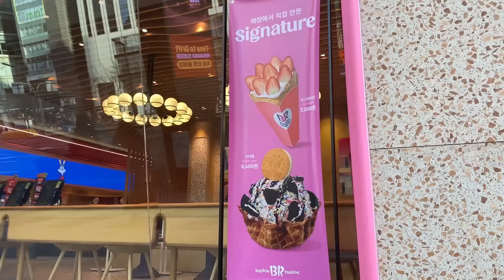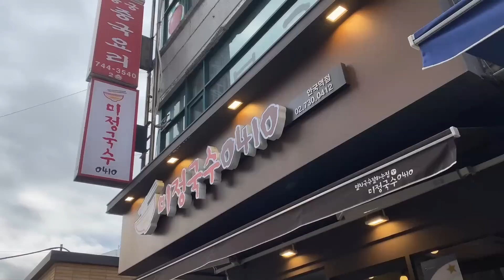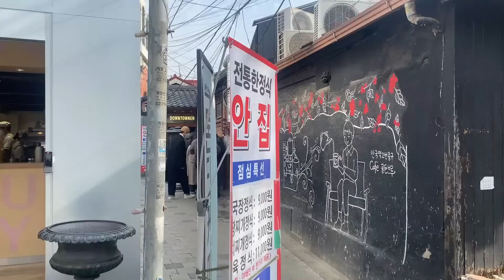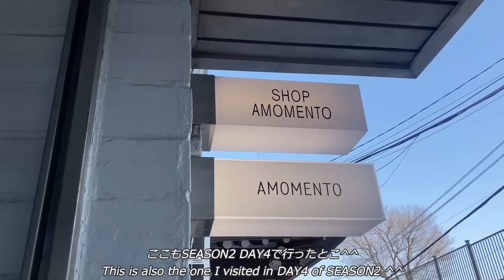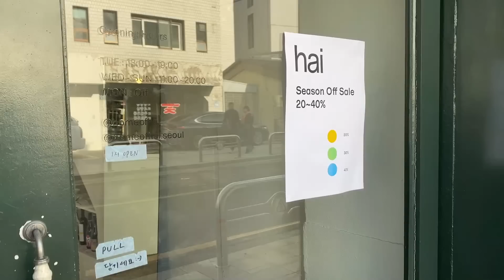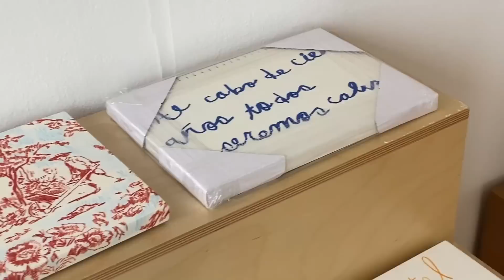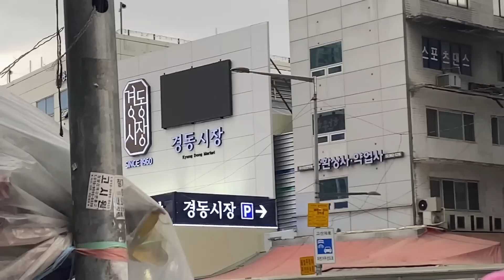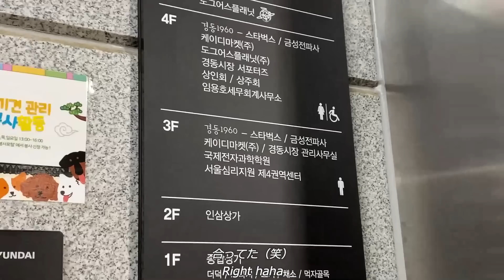ENG ) 韓国旅行 * ソウルおすすめショップ10店舗！京東市場の最新スタバと美肌漢方 (DAY4) vlog ひとり 最新 最新情報 モッパン 買い物 おすすめ グルメ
こんにちは！今回は西村・北村あたりをうろちょろしております。
毎度のことですが食とショッピング楽しんでるので何かしら参考になれば嬉しいです♡

次のDAY5がラストになります～～～！
が、春までには再び渡韓したい！と思っております！

▼If you are fluent in another language, please help in translating videos❣️❣️

▼自己紹介 (English & 한국어 below)
こんにちは、マイです！ほんとーにそこらへんにいる、少々やかましめなアラサー女です。
韓国一人旅が好きで、ふらっと行ってvlogに残していっています✨
（最低でも2か月に1回渡韓を理想にしてます！）
その他は、夫との毎日や、自炊なんかもたまに…^^

・食べること
・ファッション
・異文化/語学

が好きで、そんな要素がわんさか詰まった動画になってると思います…！笑
留学経験があり英語をある程度習得しているので、基本的に動画には全て英語字幕を付けています。
楽しんでご覧いただけると嬉しいです…^^

▼자기소개
안녕하세요 마이입니다! 정말 아무 변철도 없는 가끔 너무 시끌벅적한 여자예요.
한국 혼자 여행을 좋아해서 훌쩍 가서 vlog에 남기고 가고 있어요✨
(최소 2개월에 한번은 방한을 이상으로 하고 있습니다.)!
그 밖에는 남편과의 일상이나 요리같은것도 가끔...^^

·음식
·패션
·이문화/어학

를 좋아해서 그런 요소들이 잔뜩 담긴 동영상이 되어있다고 생각합니다...!ㅋㅋ
유학 경험이 있고 영어를 어느 정도 습득했기 때문에 기본적으로 동영상에는 모두 영어 자막을 달고 있습니다.

▼About me
Hi there! I'm Mai, just a normal (& maybe sometimes too energetic) woman based in Japan!
On my channel you'll mainly see Korea trip vlogs.
I like visiting Korea, so I try to do it at least once every 2 months and vlog during the stay.
Otherwise, I vlog just my daily life with my husband, such as cooking at home and stuff.

·food
·fashion
·different cultures/languages

Those are basically what I like, and I think you can feel it very much from videos I make.
Also I have studied abroad and know some English, so I put English subtitles on all videos on my own.
I hope my videos can somehow help language learners (Japanese/English) as well.
Thank you very much for stopping by, I hope you enjoy!

▼Music credits
MARTIN LANDSTRÖM - Tablespoons